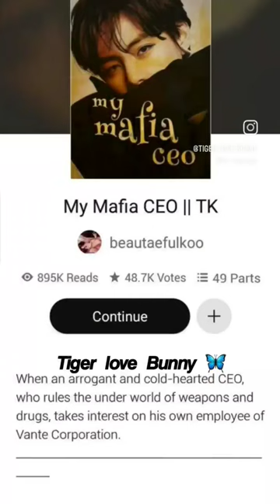taekook wattpad ff (Top tae)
Hi guys.𝑰𝒕'𝒔 𝑲𝒊𝒎 𝑻𝒂𝒆𝒔𝒉𝒂 𝒉𝒆𝒓𝒆.
This is my Youtube channel.@𝙏𝙞𝙜𝙚𝙧 𝙡𝙤𝙫𝙚 𝘽𝙪𝙣𝙣𝙮 🦋
In my channel, I upload my wattpad recommendation and also read it to make it more easier for my all readers.Thank you. ❤️❤️
And please dont try to re upload my videos with or without credit ⭕️⭕️